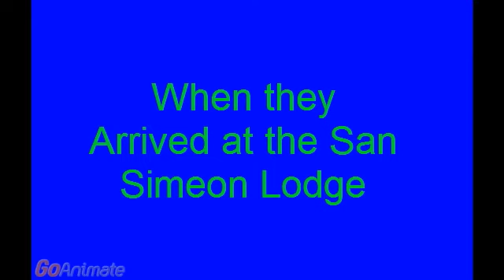Atzhiri and Natalie's Big Movie Part 8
This is Part 8 of My Biggest GoAnimate Movie